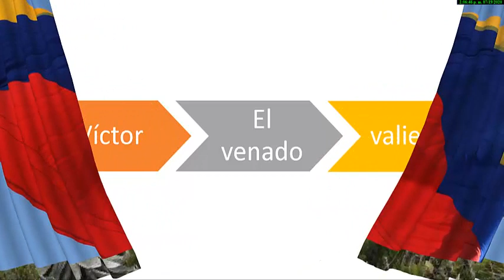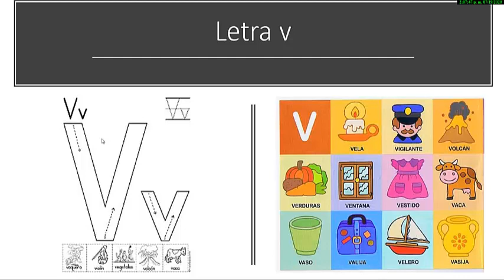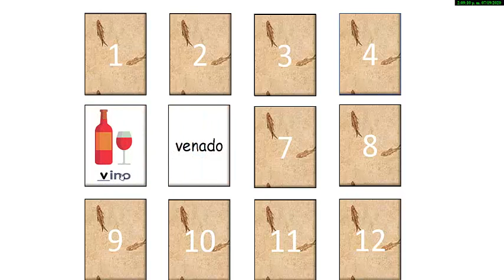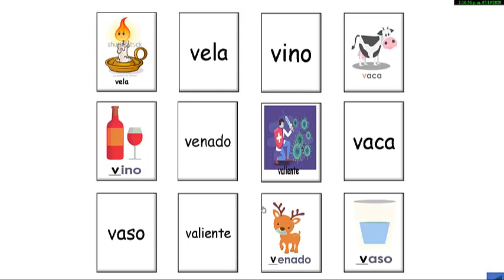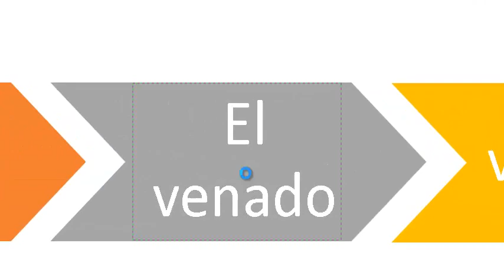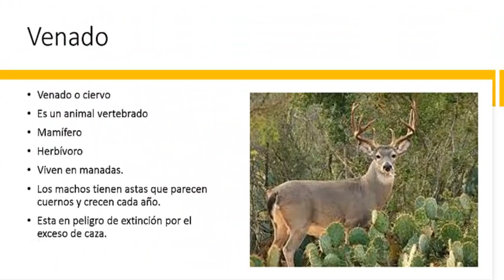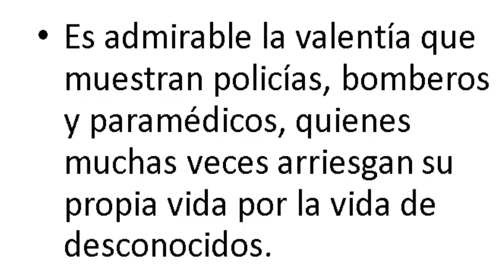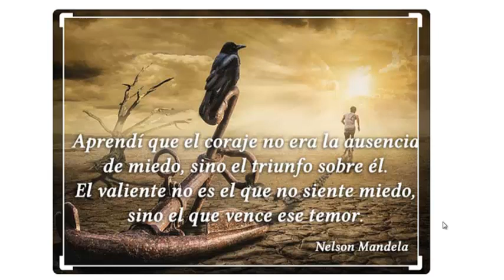Victor el venado valiente y el grito de independencia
Storytelling que inicia con el cuento de un venado cola blanca llamado Víctor que cuenta brevemente lo ocurrido el 20 de julio de 1810 en Colombia (famoso día del grito de independencia), contado a niños de grado primero durante la metodología Aprender en Casa. Igualmente, se busca conocer la letra v y su sonido y entender que significa ser valiente en estos día.
Para mayor información puede visitar leyendoxprimeravez.blogspot.com